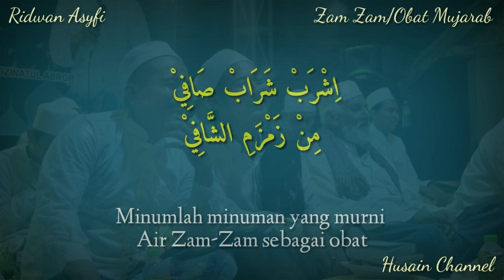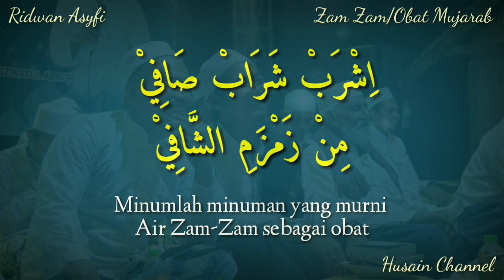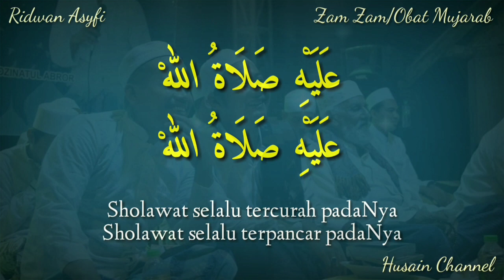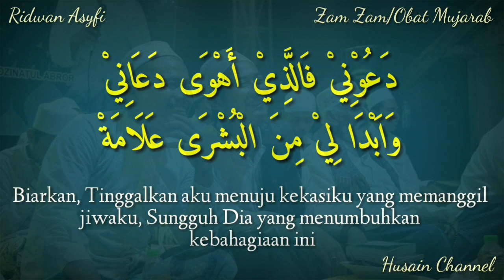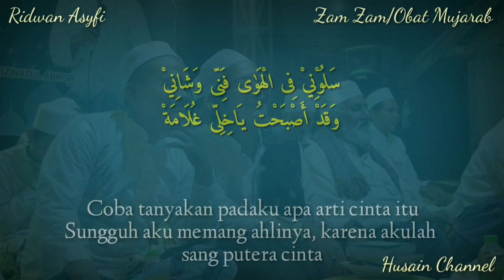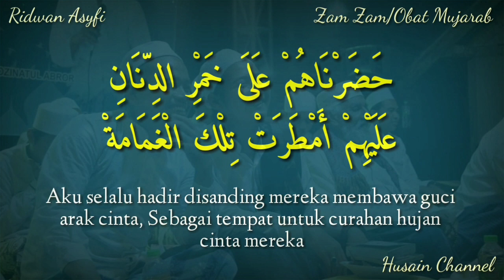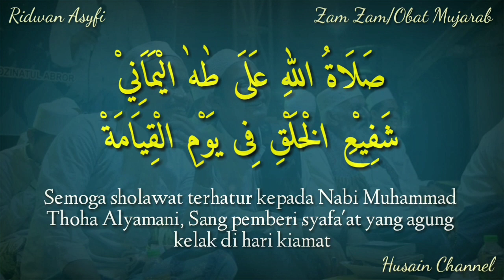Lirik Sholawat Zam Zam/Obat Mujarab (Ridwan Asyfi Feat Fatihah Indonesia) Teks Arab Dan Terjemah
Lantunan Sholawat Merdu Dari Ustadz Ridwan Asyfi Feat Fatihah Indonesia (Zam Zam/Obat Mujarab) Lirik Arab Berharokat Dan Terjemah Bahasa Indonesia Full, Silahkan Disimak, Semoga Bermanfaat, Aamiin.